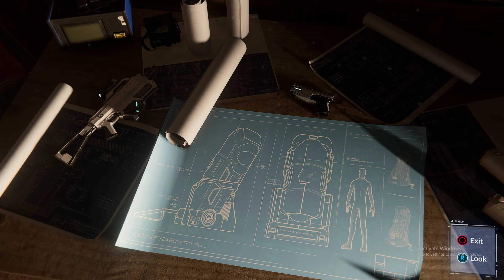The Secrets! - Spider Man Remastered Pc - Episode 39 - Darvo Gamer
Prepare for an enthralling adventure as Darvo Gamer returns in "The Secrets!" Episode 39 of Spider-Man Remastered on PC. Join Darvo Gamer as he embarks on a quest to uncover the hidden depths of New York City and the Spider-Man universe.

In this captivating episode, Darvo Gamer unveils a plethora of secrets concealed within the digital landscape. From clandestine Easter eggs to enigmatic clues, every revelation adds a new layer of intrigue to the gaming experience.

What sets "The Secrets!" apart? Darvo Gamer's keen observation and analytical skills. With his expert commentary, he navigates through the intricate web of mysteries, providing invaluable insights and unraveling the enigmas that lie in wait.

Embark on this thrilling journey alongside Darvo Gamer and immerse yourself in the world of Spider-Man Remastered like never before. Whether you're a seasoned gamer or a newcomer to the franchise, "The Secrets!" promises an unforgettable adventure filled with surprises and discoveries.